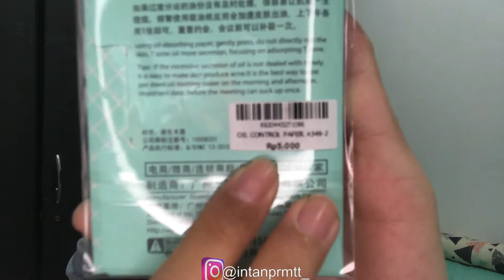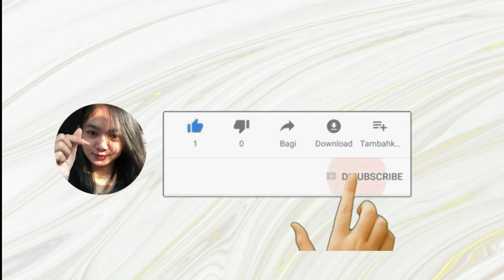Tips. SOLUSI KULIT BERMINYAK HEMAT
Haiiii
Videonya berisikan curhatan hati seorang intan😂

Kalo kalian mau tanya” atau request video boleh dm instagram aku ya guys.